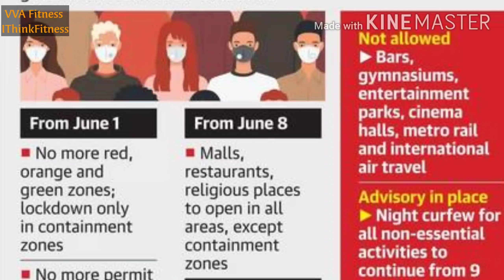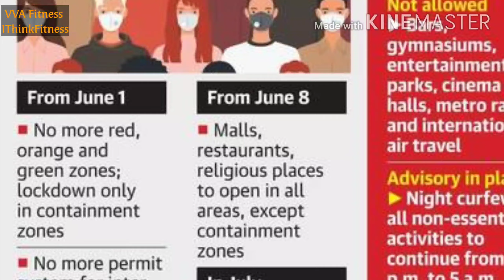Gym Will Not open In June! जून में जिम नहीं खुलेंगे इंडिया मेl 🇮🇳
Hey Guys,

Welcome Back to another video of my channel with latest updates of gym reopening.